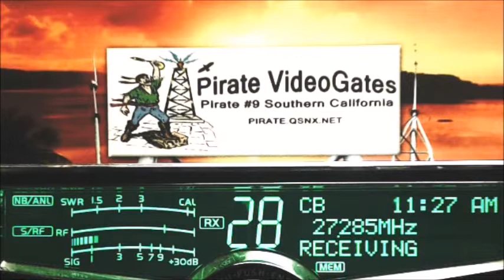634 NJ, 260 NC, 711 NC